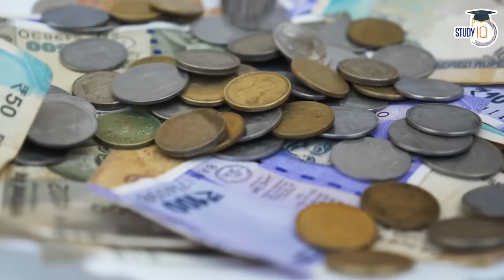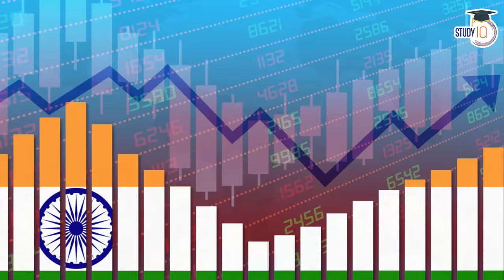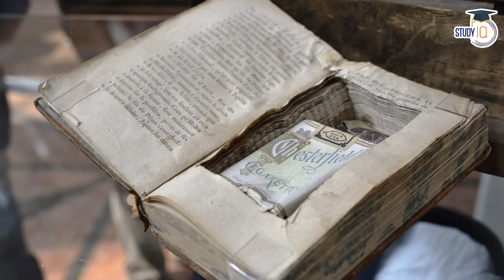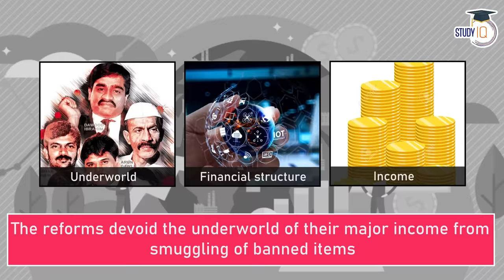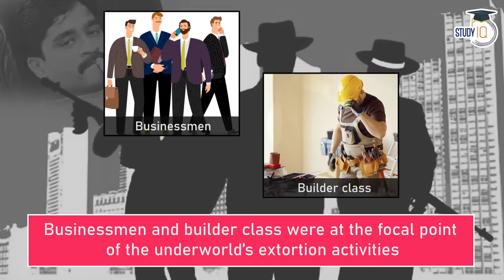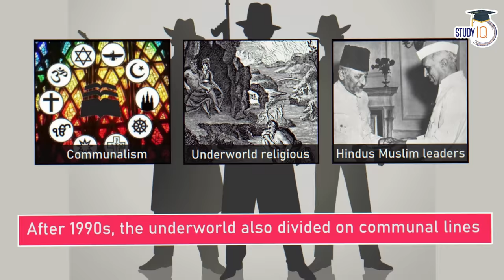Mumbai Underworld complete timeline, How 1991 Economic Reforms & Police action wiped out underworld?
UPSC IAS Live GS Foundation 2025 P2I September Pratigya+ Morning Batch
Admissions Closing on 22nd Sept 2024 | Daily Live Classes at 8:00 AM

एडमिशन की अंतिम तिथि 22 सितंबर 2024 है | लाइव क्लास प्रतिदिन सुबह 8:00 बजे